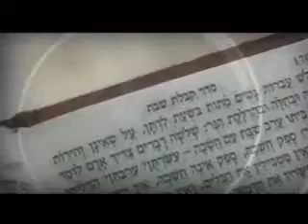OnegShabbat 42 Vayetze